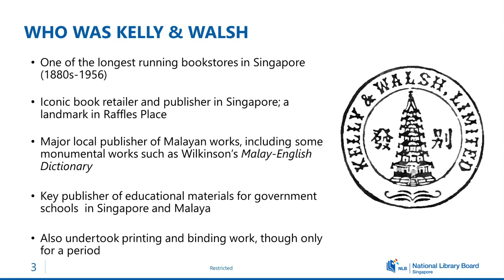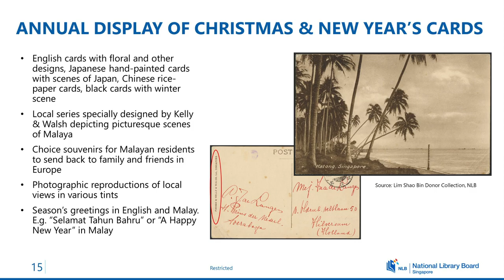Highlights: Kelly & Walsh - Publisher, Printer & Purveyor of Malayan Books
Senior Librarian Gracie Lee talks about the publisher, printer and purveyor of Malayan books, Kelly & Walsh.